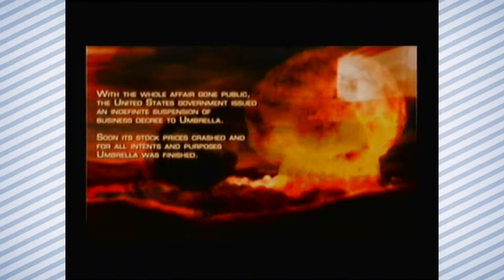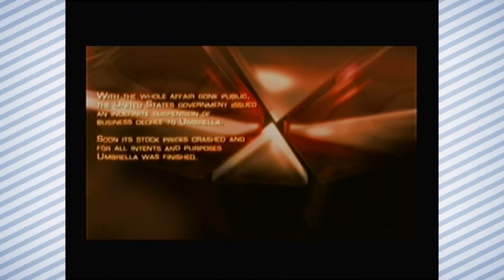Resident Evil 4 - Part 1 - All Downhill From Here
3 bumpkins set forth to rural Spain on a quest to rescue the president's daughter from terrorists! And get stopped by the first obstacle in their way...

This is gonna be a long one...